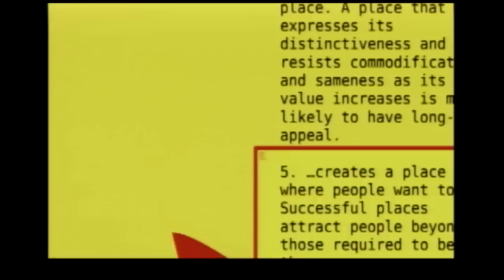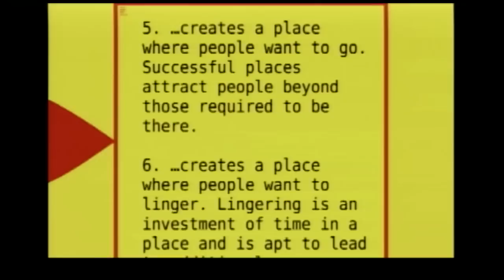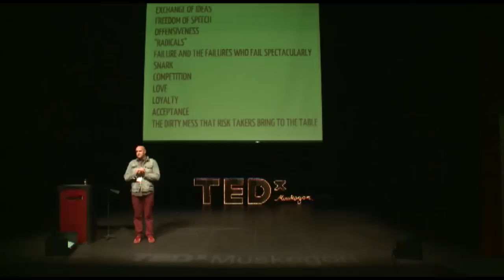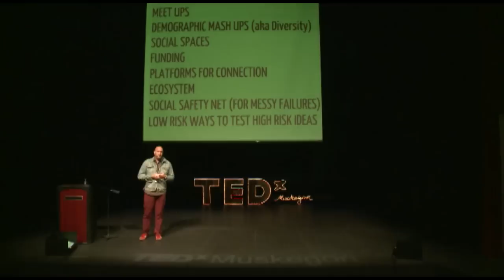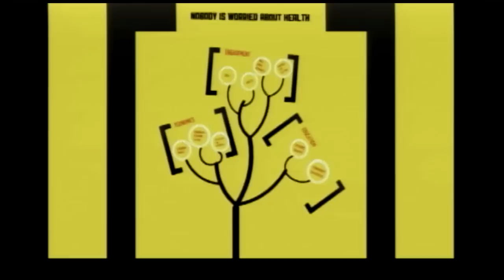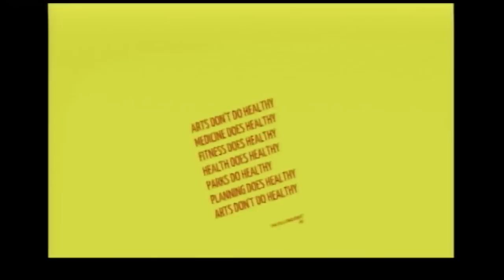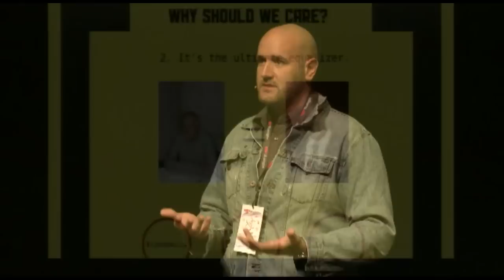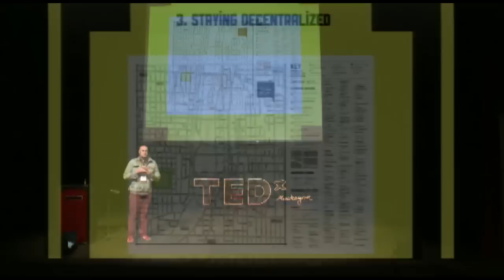The Health of Creative Culture: Todd Herring at TEDxMuskegon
How 18 Miles of chalk can change the way a city grows